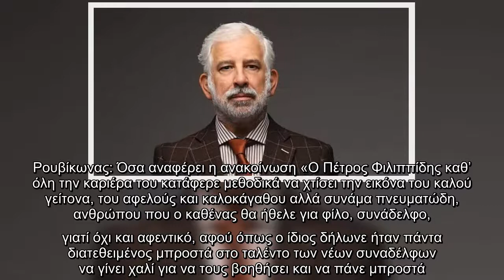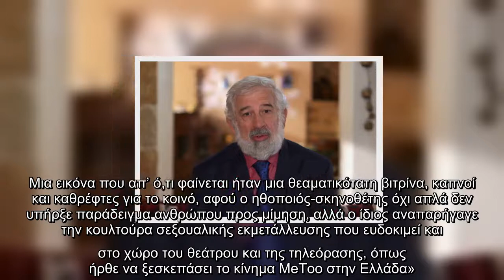Μέλη του «Ρουβίκωνα» πέταξαν τρικάκια και έγραψαν συνθήματα έξω από το σπίτι του Πέτρου Φιλιππίδη, ε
Μέλη του «Ρουβίκωνα» πέταξαν τρικάκια και έγραψαν συνθήματα έξω από το σπίτι του Πέτρου Φιλιππίδη, ενώ εξέδωσαν και σχετική ανακοίνωση